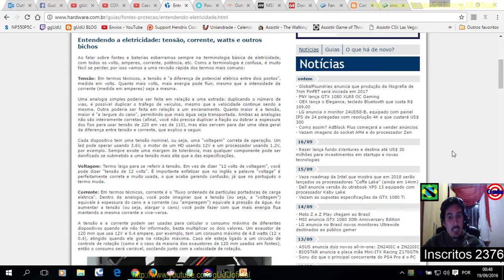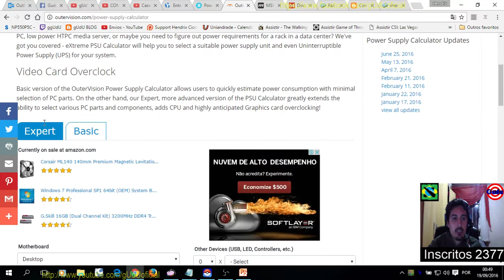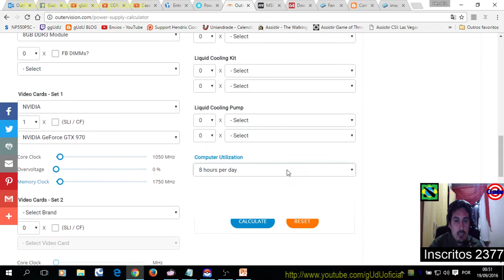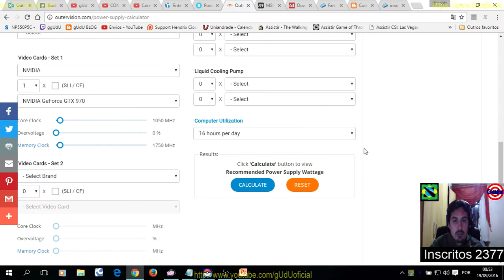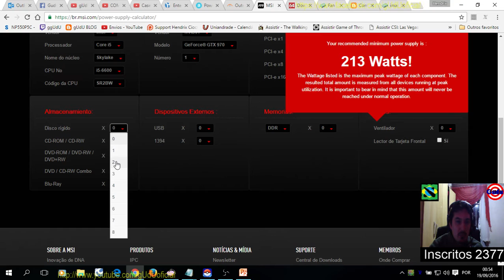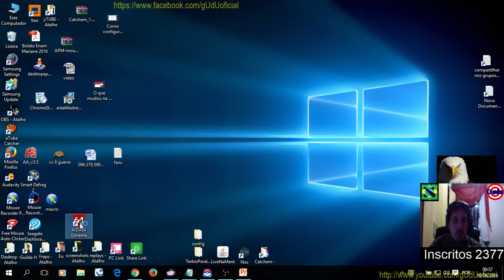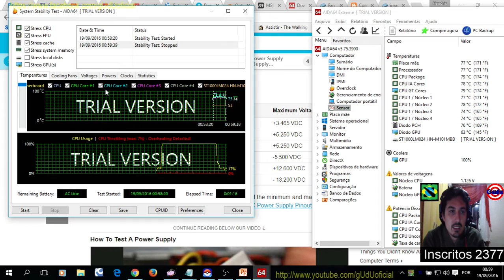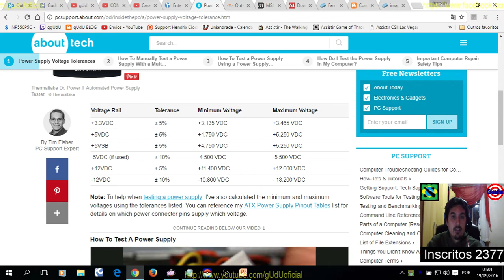Qual é a fonte ideal para um pc gamer e tolerancia fonte travando maquina | Vlog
Qual é a melhor fonte ideal para um pc gamer?

Fala galera mais um vlog semanal, infelizmente meu notebook esta começando a apresentar alguns defeitos, tambem depois de 3 anos sem desligar né, HAHAHA, sendo assim como vou montar um novo computador "GAMER", depois ter ter analisando as ultima tendencias de mercado, como placas e processadores, se vai dar gargalo ou não, se vale a pena investir em uma placa de video melhor ou não, para HD FULL HD 2k 4k, e por ai vai...
Então com certeza vai ter algum perguntando qual a fonte ideal, por isso fiz este video, usem as calculadoras e pronto!.

Video de referencia, como saber se é a fonte que esta travando o computador.

PODER CONTER "XINGAMENTOS"
Videos quarta e sábado  às 12hrs
► PicPay @guduoficial
.­. PARCERIAS. ­. ­.